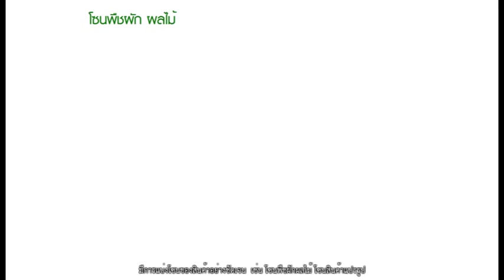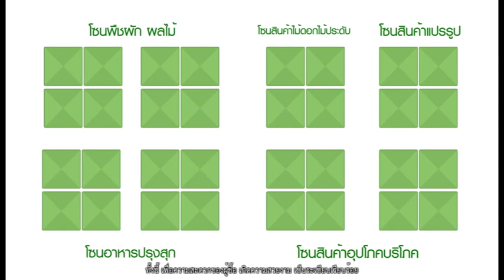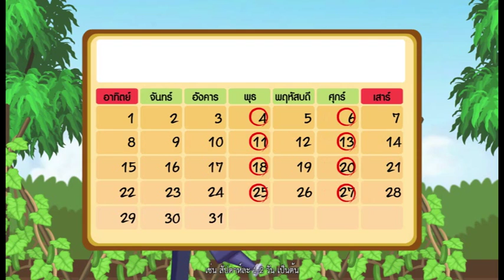เรื่องการจัดการตลาดเกษตรกร (2.29 นาที) แหล่งสื่อ กรมส่งเสริมการเกษตร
การจัดการตลาดเกษตรกร จะเลือกพื้นที่ชุมชนหรืออยู่ใกล้แหล่งชุมชน โดยมีสถานที่จอดรถได้สะดวก การจัดการเกษตร จะมีรูปแบบเดียวกัน โดยมีเต้นสีเขียวและสีขาวติดตราสัญลักษณ์เกษตรกร ด้านบนของเต้น มีโต๊ะวางสินค้า มีการแบ่งเป็นโซนสินค้าอย่างชัดเจน เช่น โซนพืชผัก ผลไม้  โซนสินค้าแปรรูป โซนอาหารปรุงสุก โซนสินค้าอุปโภคบริโภค หรือโซนสินค้าไม้ดอกไม้ประดับ เพื่อให้ตลาดมีความหลากหลายเป็นต้น โดย : สำนักพัฒนาการถ่ายทอดเทคโนโลยี.กรมส่งเสริมการเกษตร